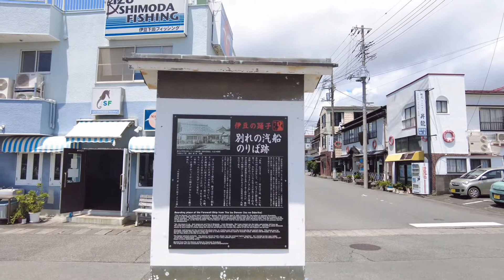【4k】Shimoda city walk ペリーロードを端から端まで歩きました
Shimoda city walk

撮影用カメラはこちら
・‎DJI Pocket 2